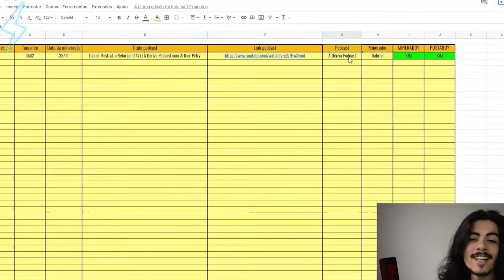O PAPEL MAIS DIFICIL QUE ELA JÁ FEZ COMO ATRIZ